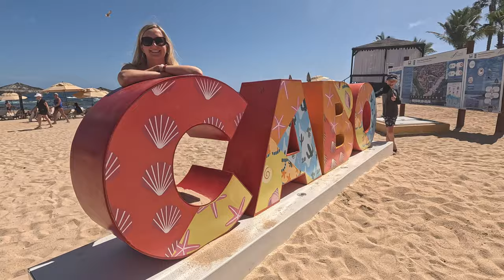Cabo San Lucas Spring Break 2024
Spring Break 2024 was spent in sunny Cabo San Lucas, Mexico.  The boys had a great time on their first international trip.  They enjoyed dining solo at the all-inclusive restaurants, swimming in the pool, and chasing crabs in the reefs.  Mom and dad mostly enjoyed the all-inclusive cocktails!

This video was my first to include drone footage from my recently purchased DJI Mini 4 Pro.  Using various filters, I was able to capture some great shots over the water including whales about 1/2 mile off the coast!  Also debuting this trip, was my new GoPro Hero 12 with a "red" filter to better balance colors while filming underwater.  Lastly, I utilized the "Cinematic" mode on my iPhone 13 for the first time to focus more attention the foreground while blurring the background.  The close-up of the iguana is an example of this technique as his head slowly comes into focus as I move the camera up and along its body.